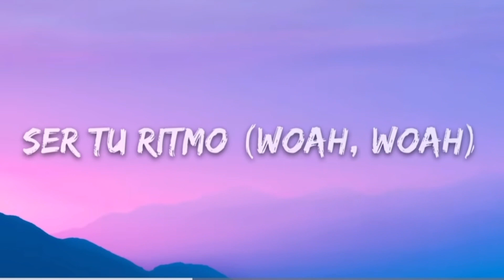Justin Bieber - Despacito (Lyrics / Letra) ft.Luis Fonsi & Daddy Yankee / Whistle song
Justin Bieber - Despacito (Lyrics / Letra) ft.